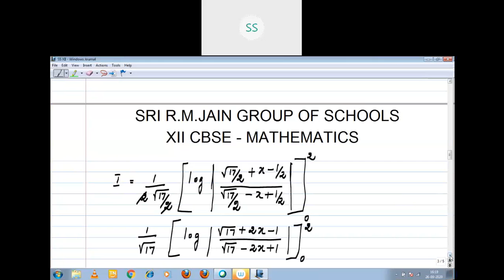CBSE MATHS CLASS XII Mathematics ex 7 10 3,6 S